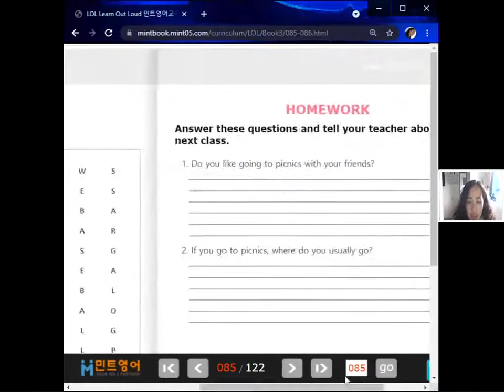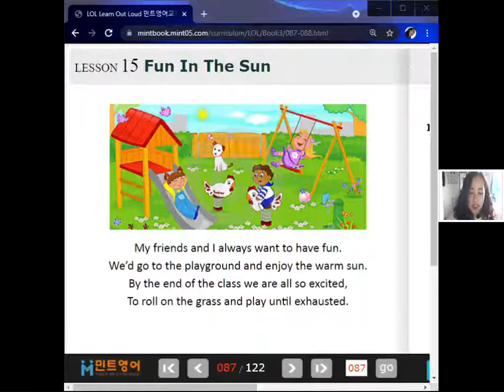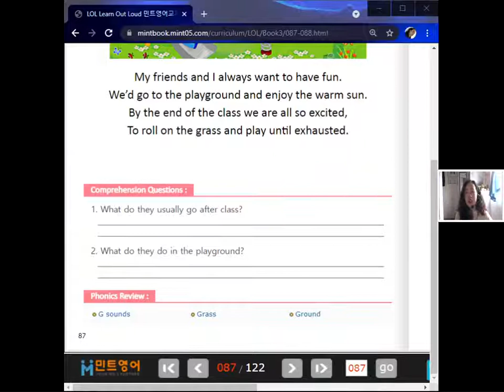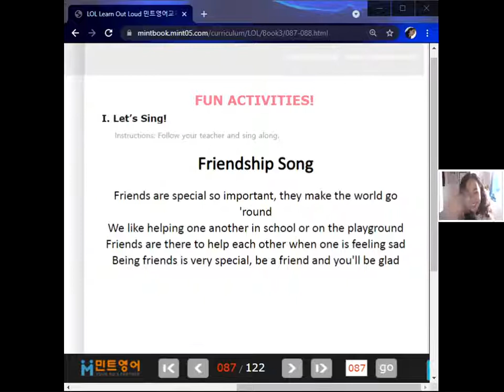210813 얼철딕J Sonnet